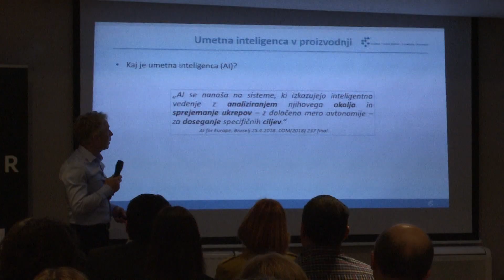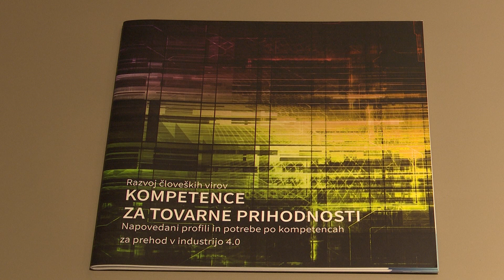O digitalizaciji in umetni inteligenci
NOVO MESTO - Namen letnega strokovnega dne sekcije za kakovost, ki deluje v sklopu Gospodarske zbornice Dolenjske in Bele krajine, je razkrivati razmere, s katerimi se sooča gospodarstvo pri zagotavljanju kakovosti delovanja znotraj posameznega podjetja. Na 25. dnevu kakovosti v Novem mestu so se vnovič lotili aktualnih, s tem povezanih področij.